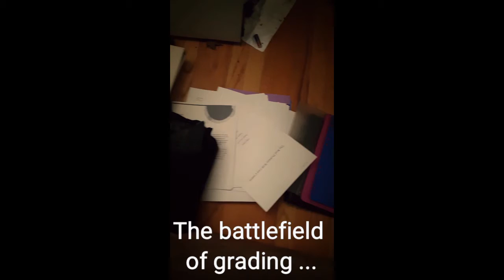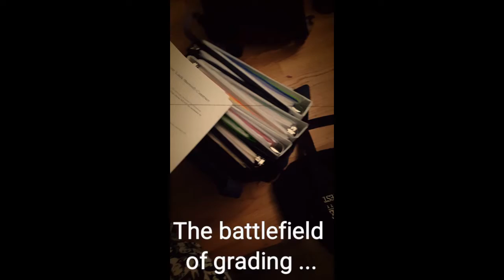Vlogmas, Day 18